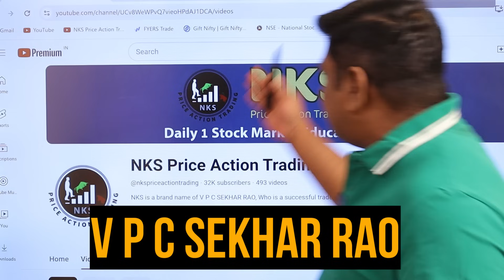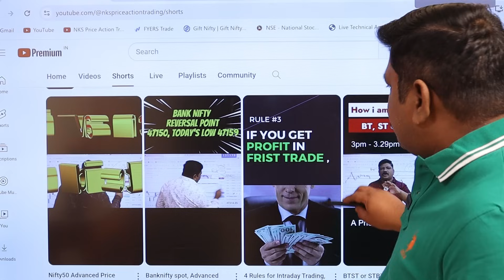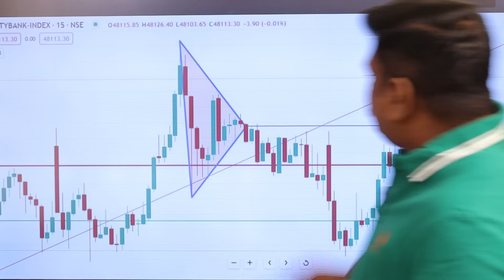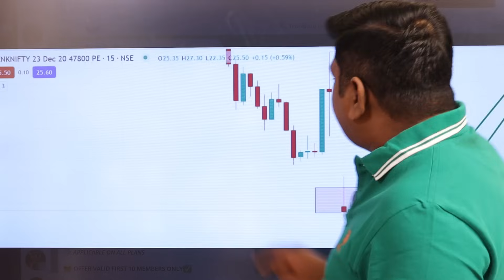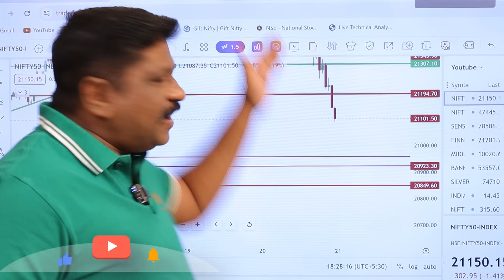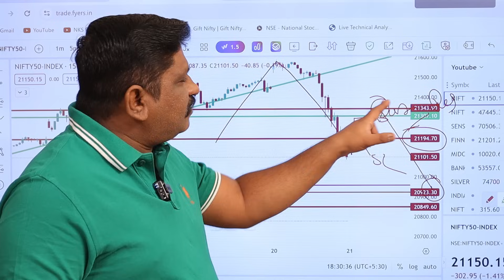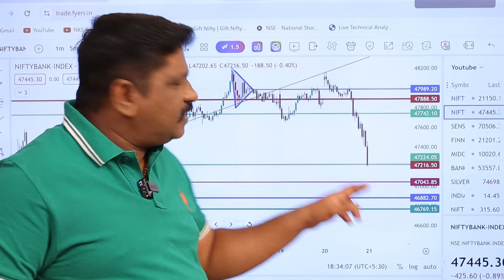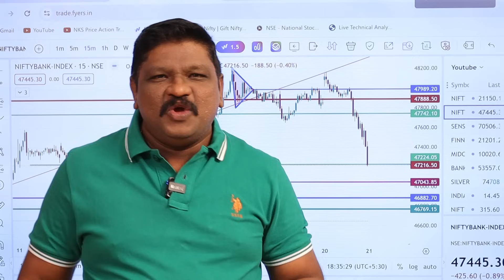21st Dec Complete Analysis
30 days brokerage free upto 500/-